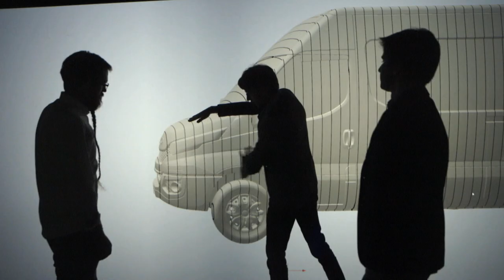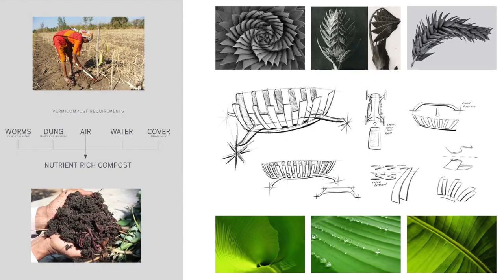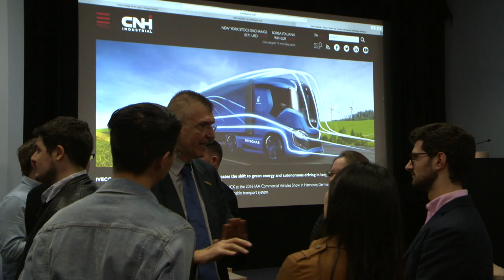Behind the Wheel: Innovative and sustainable design competition with the Royal College of Art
CNH Industrial  challenged students at the Royal College of Art to Develop innovative and sustainable machinery for emerging markets.

Professor Dale Harrow, Royal College of Art, London:
“Today is a fantastic event because it’s the culmination of a really good project we’ve been working with at the college with CNH Industrial. And it’s really about looking at the future and the college is very good at that. And in the vehicle design department, we’re very lucky to be able to work with partners that are so engaging as CNH and challenge the students.”

Marco Armigliato, Chief Designer, IVECO Brands:
“We chose the Royal College of Art because it’s a leading college in the design field, it’s in a very exciting and important location, London.“First of all, we were looking for creativity, for new ideas, and a new way to approach problems and to solve problems, to find solutions, and so a way to transform ideas into final results.”

Irene Chiu, Design Student, Royal College of Art:
“Coming into vehicle design, a lot of people assume that you’re going to be doing car-type vehicles, and I think it was such a great opportunity to branch out into other industrial vehicle types, and also to bring in whole new technologies that people haven’t thought of before.”

Harsh Kumar, Winner in the Service Design category:
“So, my project was called “Buggy,” and the goal was to figure out a way to create a product service platform to help transportation in rural places, such as India.”

Stavros Mavrakis, Winner in the Inside Out category:
“It’s really difficult to find the good balance between something really wow and really nice and really functional, in order to address and answer the big questions.”

Jonathan Stoker, Winner in the Automark category:
“I’d say the main thing I’ve learned is the fact that there are vast differences in markets, and the fact that there can be some small changes that can make a big difference in these countries.”

Austin Dewees, Overall Winner and Winner in the Urban Flow category:
“So what I’ve learned from this experience is just the number of problems that we have in this world. And myself and the other students, how we try to pick different areas and find these niche problem and solve this. And we don’t have the solutions yet, but the fact that we’re thinking about it is a step in the right direction.”

“I thought it was a really good representation of the whole group, and, obviously, even though there's a winner, I think they’re all winners in their own right, so it’s great to see that come through.”